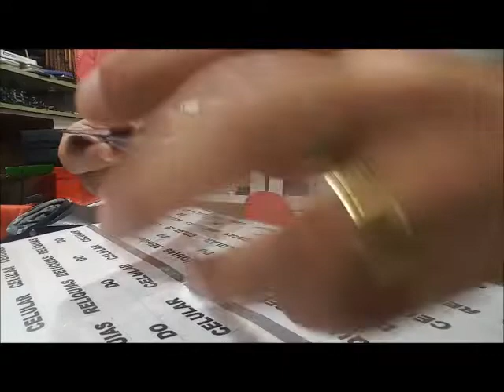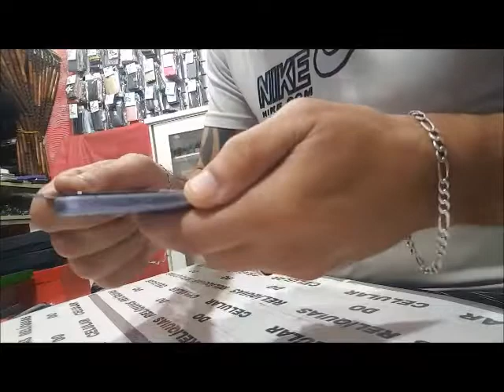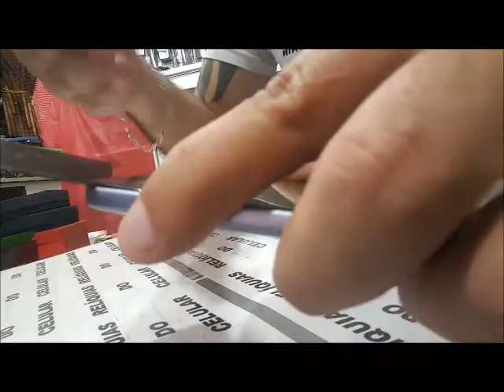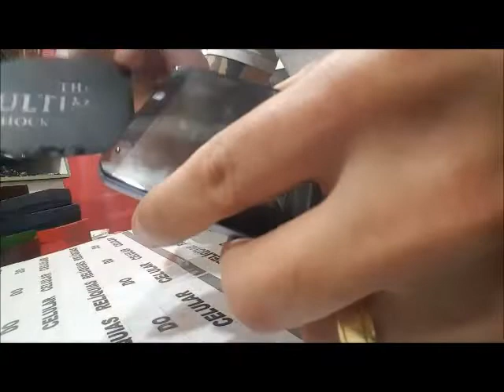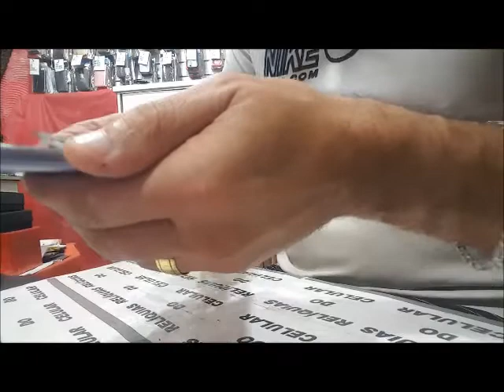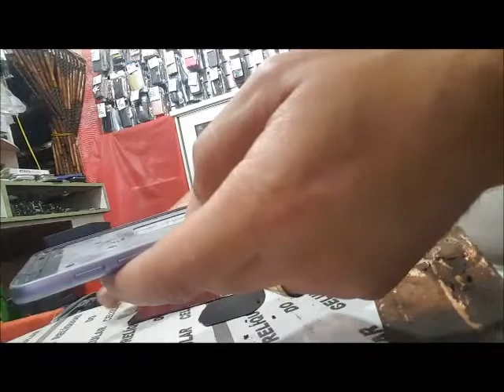FRONTAL COLADA ? NÃO USE CALOR REMOVA APENAS COM ÁLCOOL J6 J7 J8 J4 J5 2019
REMOVENDO TELA LINHA J SAMSUNG SEM AUXILIO DE DE AQUECIMENTO

VIDEO DESTINADO A TODOS MODELOS CUJO O LCD E COLADO AO GABINETE

VERIFIQUE ANTES SI O SEU MODELO  É BATERIA EMBUTIDA E SI OS PARAFUSOS NÃO ESTÃO VISIVEIS PARA ACESSO

OBS: APÓS 5 DIAS CONSEGUI TESTAR A TELA EM UM APARELHO DE UM CLIENTE AQUI NA LOJA, FIQUEI SUPER FELIZ POIS DEU TUDO CERTO , A TELA NÃO MANCHOU , FICOU TODA PERFEITA E FUNCIONOU 100%